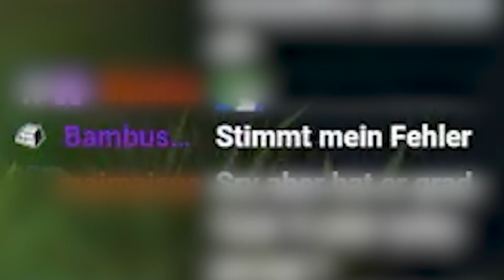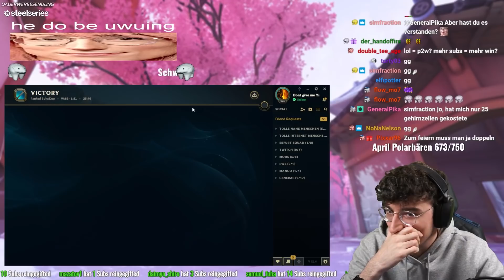Gläubig für Tank-Yi